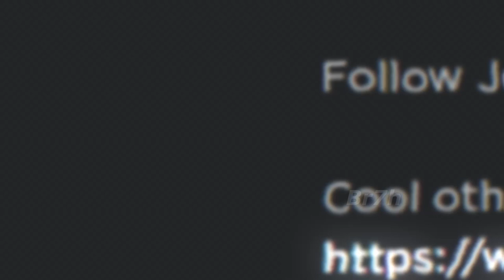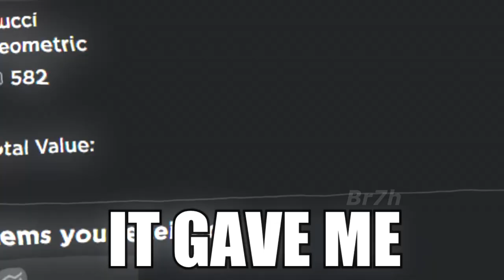Roblox da gamer - oofoofoof (Music video Meme)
Parody of lalala by Roblox da gamer (yunhead)